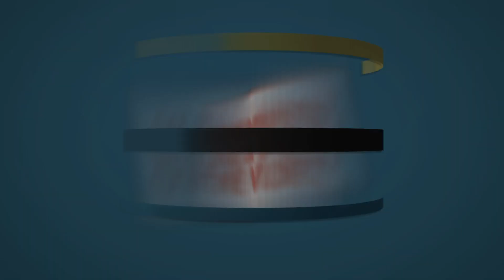Double New Year Master Bundle Opening - Insane New 98 OVR Toppers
dHitman137 Here!!

Double New Year Master Bundle Opening! Can we get 200 likes?

My Gear:
Logitech C920
Canon T5i
Canon G7x
Canon 50mm Lens
MXL V67G Microphone
Audio Technica AT2020
Blue Yeti
TAKSTAR SGC-598 Camera Mic
Kotion Each G2000
Behringer 302USB Mixer
Sabrent 4-Port USB
Mic Stand
Toshiba 32" 720p HD LED TV
LG Monitor
Elgato Capture Card

Or @dHitman137

Thanks

Hitman Out!